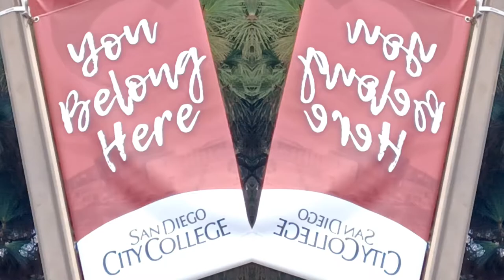San Diego City College | Stephen M. Green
San Diego City College